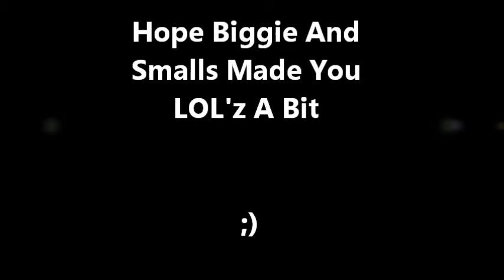LITTLE_CHITO: The New Biggie Smalls. Daft Punk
so me and my brother "chito" made a video together, and we danced a little bit. hope you enjoy guys and i hope it made you smile. god bless you and dont forget to SUBSCRIBE!